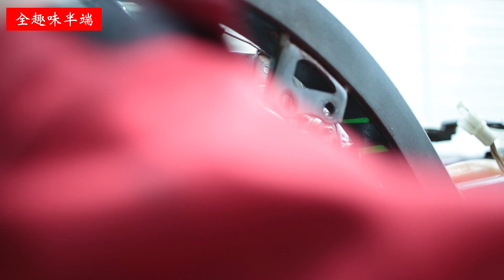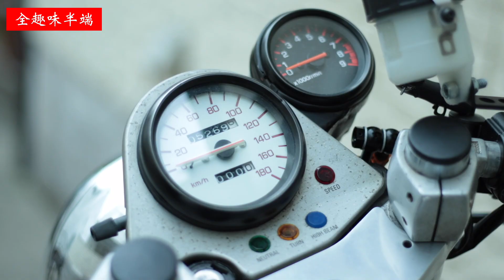ヤマハSRXレストアの様子を10分にまとめてみた [Rebuilding a YAMAHA SRX-6 in 10 minutes]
２ヶ月間楽しませてくれたYAMAHA SRX-6レストア作業をギュッと１０分にまとめました！分解・整備・サビ取り・塗装とオンボロバイクは独りでコツコツ楽しみながらスキルアップが実感できます！

ロゴステッカー販売中！【全趣味半端オンラインストア】